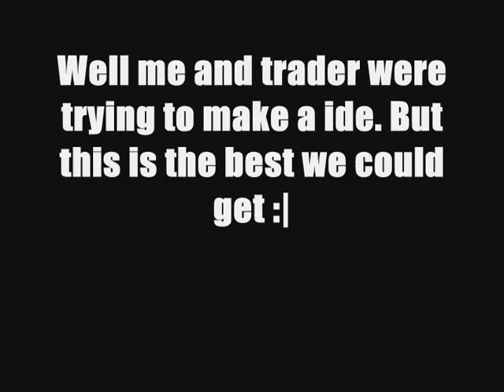please dislike this video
Yup, this is one of my oldest videos with my freinds on steam. We were trying to make a machinama and ended up killing Trader.